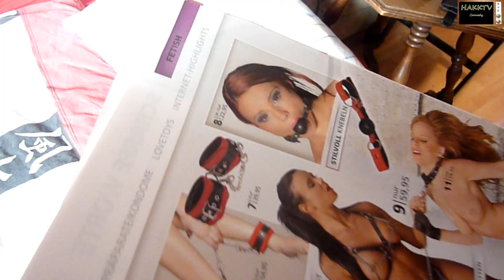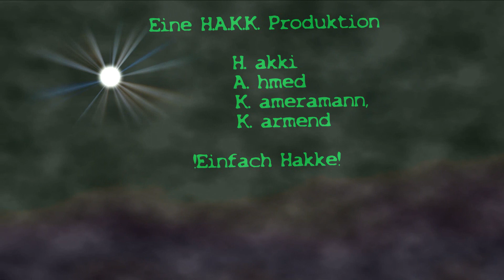!Einfach Hakke! sampler vol. 2- Episode 7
!Einfach Hakke! Serie- Episode 07/15

 sampler vol. 2  Der sampler zur Serie.
SzenenMix mit sinnlosen witz.

Thema: Sadomaso, Johnny Depp von Fear and Loathing in las vegas ist auch da mit Schniwitzl Fritzl in Parallelwelten!

Ahmed sucht  Schi, Mu-Schie's! und Reh,- Hu-Reh!

Und so weiter und so fort.